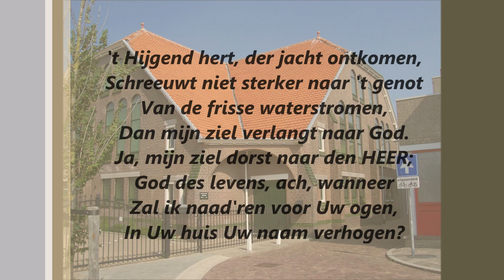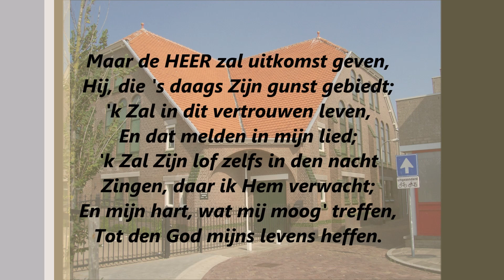Psalm 42 Vers 1 & 5 Samenzang Vredeskerk Katwijk aan Zee.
Samenzang vanuit de Vredeskerk te Katwijk

't Hijgend hert, der jacht ontkomen,
Schreeuwt niet sterker naar 't genot
Van de frisse waterstromen,
Dan mijn ziel verlangt naar God.
Ja, mijn ziel dorst naar den HEER;
God des levens, ach, wanneer
Zal ik naad'ren voor Uw ogen,
In Uw huis Uw naam verhogen?

Maar de HEER zal uitkomst geven,
Hij, die 's daags Zijn gunst gebiedt;
'k Zal in dit vertrouwen leven,
En dat melden in mijn lied;
'k Zal Zijn lof zelfs in den nacht
Zingen, daar ik Hem verwacht;
En mijn hart, wat mij moog' treffen,
Tot den God mijns levens heffen.